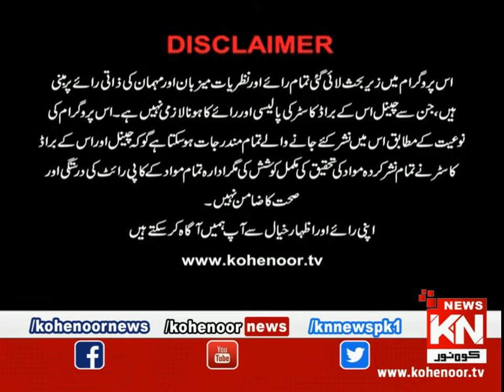Roshni 29 April 2020 | Kohenoor News Pakistan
Roshni (Dr Tahir-ul-Qadri)